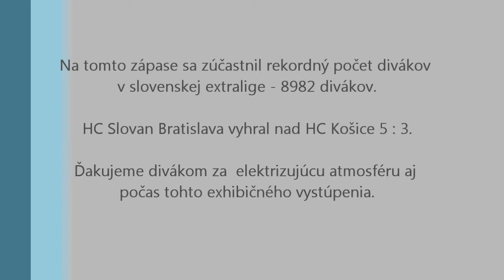Laura Mohnaczka (KŠK Slovan Bratislava) na exhibícii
Exhibičné vystúpenie počas hokejového stretnutia Slovan-Košice pred dovtedy rekordnou návštevou 8982 divákov